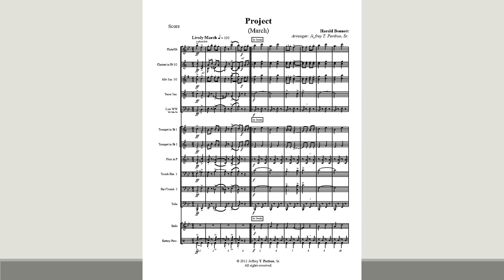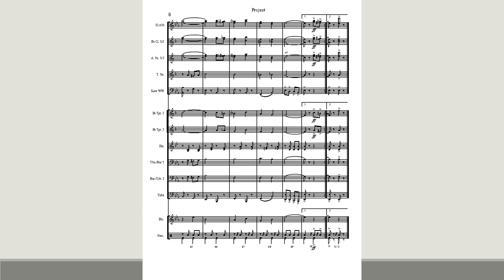Project March.mp4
This arrangement of Harold Bennett (aka. Henry Fillmore) classic junior/senior high school march is unique in a number of ways. Rehearsal marks help teach music terms. The piece was written to encourage all of the clarinets to work over the break. Any clarinetist having difficulty with the range may play the Trumpet 2 part. The trombone and baritone parts are both tenor voices and are identified as Trombone/Baritone 1 (high) and Baritone/Trombone 2 (low). Either instrument may play either part. Like many marches, Project teaches a multitude of concepts. In particular, it clearly teaches the importance of understanding how your particular part fits in with the others. about good balance if the parts containing the countermelodies understand that those lines need to come to the forefront. When rehearsing the piece you might legitimately ask the following question: Is the title to be pronounced as a noun pro- ject. Any piece of work that is undertaken or attempted.) or as a verb (pro-ject. Cause to be heard.)? The tenor saxes,trombones and baritones would argue that their primary contribution to the project (n.) of preparing the Project march is to project (v.) their countermelodies in each strain.